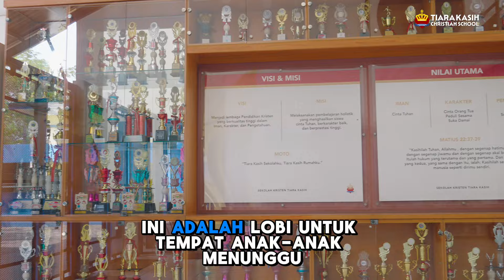About SD Tiara Kasih | Primary School (Grade 1-6)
🏫✨ Welcome to our Primary Grade School! Discover what makes our school a special place for young learners. From our dedicated teachers to our engaging curriculum and vibrant community, get a glimpse of the inspiring environment where our students grow and thrive. Join us on this journey and see why our school is a wonderful place for primary education. 🌟📚